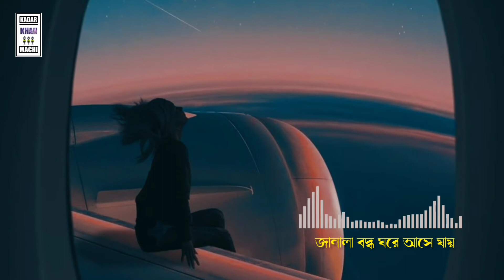Oniket Prantor || অনিকেত প্রান্তর || Artcell || Bangla New Band Song || Official Lyrical Video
Md kadar khan 111।  Music song। Music new sing 2021।

Song : Oniket Prantor
Band : Artcell
Lyric : Artcell
Tune : Artcell
Album : Oniket Prantor
Language : Bangla
Label : G Series

তবু এই দেয়ালের শরীরে
যত ছেঁড়া রঙ ধুয়ে যাওয়া মানুষ
পেশাদার প্রতিহিংসা তোমার চেতনার
যত উদ্ভাসিত আলো রঙ
আকাশের মতন অকস্মাৎ নীল
নীলে ডুবে থাকা তোমার প্রিয় কোনো মুখ
তার চোখের কাছাকাছি এসে কেন পথ ভেঙে

দু'টো মানচিত্র এঁকে, দু'টো দেশের মাঝে
বিঁধে আছে অনুভূতিগুলোর ব্যবচ্ছেদ

তবু এইখানে আছে অবলীল হাওয়া
জানালা বদ্ধ ঘরে আসে যায়
দেয়াল ধরে বেড়ে ওঠে মধ্যরাত
তোমার ছায়ায় জমে এসে ভয়
আলোকে চিনে নেয় আমার অবাধ্য সাহস
ভেতরে এখন কি নেই কাপুরুষ অন্ধকার একা?

তোমাকে ঘিরে পথগুলো সব সরে যায়
রাত্রির এই একা ঘর ঝুলে আছে শূন্যের কাঁটাতারে
মিশে আছে অনুভূতিগুলোর ব্যবচ্ছেদ

তবু এই দু'টি কাঁটাতারে, শহরের মতো করে
ভিড়ে ভরে গেছে ঘুম আমার
অচেতন কখন বেওয়ারিশ, মাটির কাছে এসে
সময় কে এপিটাফ ভেবে হাঁটু গেড়ে বসে

তবু এখানে বাতাস আসে দুরত্বের উৎসাহে
শরৎ জমে…

GSeriesMusic​ Agniveena, G Series, Hd, 4K, 2020,
 Videolytics